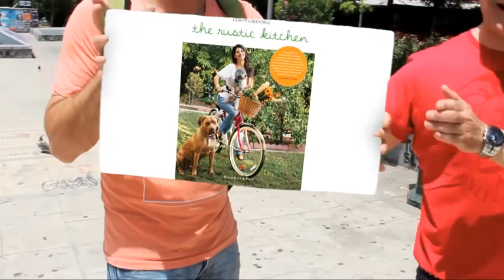Food Travel LifeStyle